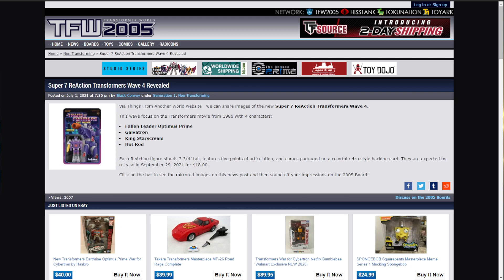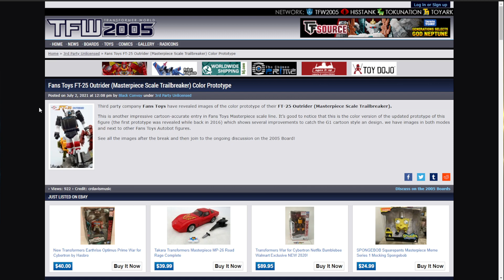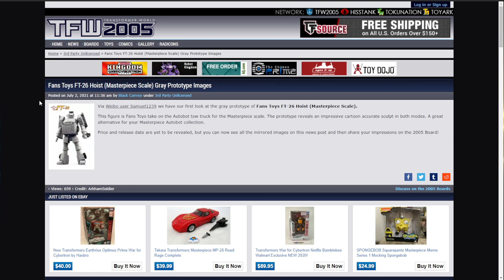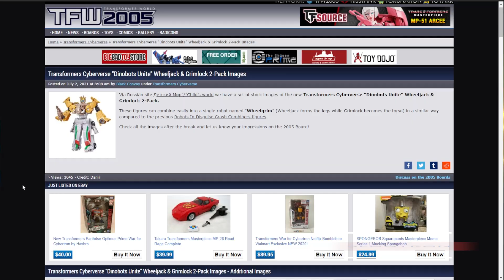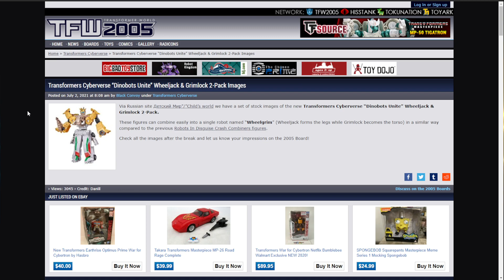What a STUPID name! | Giant Robot News July 2 2021